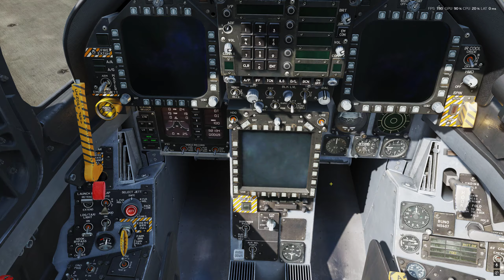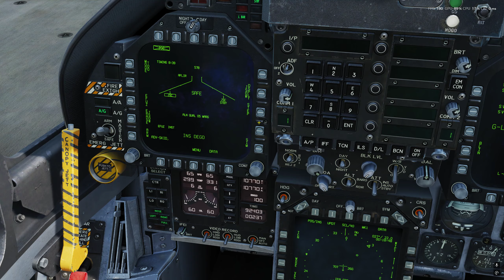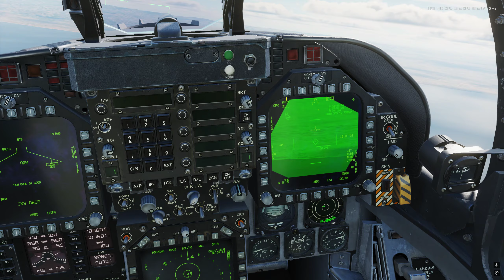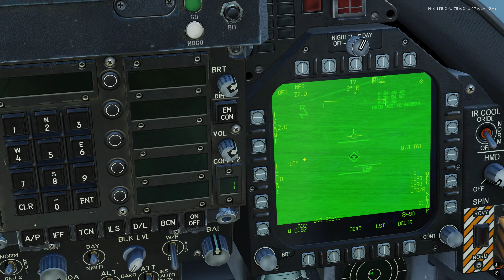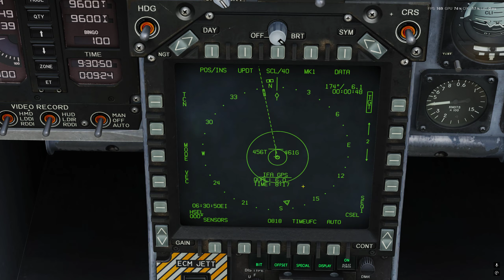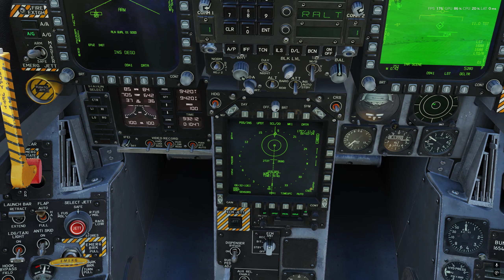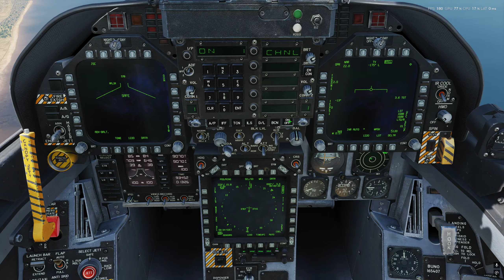F/A-18C | DCS | AGM-154C | Tobii Eye Tracker 5 | Bomb Land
Bomb 00:09:00 Land 00:21:20

Demo showing the Tobii Eye Tracker 5 using the settings from the video.
"DCS | Tobii Game Hub v4.1.1 | Settings | Tobii Eye Tracker 5"

AGM-154C - JSOW Unitary BROACH

Sensor Control Switch - Fwd
Sensor Control Switch - Aft
Sensor Control Switch - Left
Sensor Control Switch - Right

Sensor Control Switch - Depress

Cage/Uncage Button

Throttle Designator Controller - DEPRESS

Throttle Designator Controller - Up
Throttle Designator Controller - Down
Throttle Designator Controller - LEFT
Throttle Designator Controller - RIGHT

Weapon Release Button
Gun Trigger - SECOND DETENT (Press to shoot)

Trimmer Switch - PUSH/(DESCEND)
Trimmer Switch - PULL/(CLIMB)
Trimmer Switch - LEFT WING DOWN
Trimmer Switch - RIGHT WIND DOWN

Landing Gear Control Handle - UP/DOWN
Flap Switch - AUTO

All Labels - Left Shift + F10
Info Bar View Toggle - Left Cntrl + Y

Wheel Brake - ON/OFF - W
Aircraft Rudder Left - Z
Aircraft Rudder Right - X

Light On - L

Cycle Afterburner Detent - ON/OFF
HMD OFF/BRT Knob